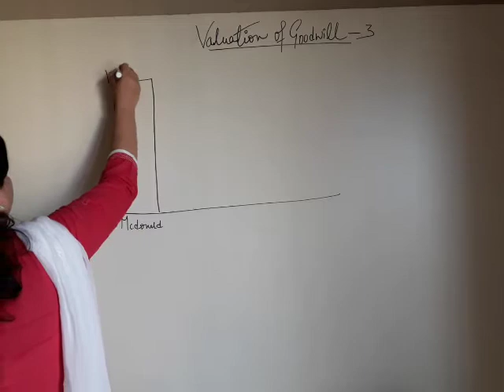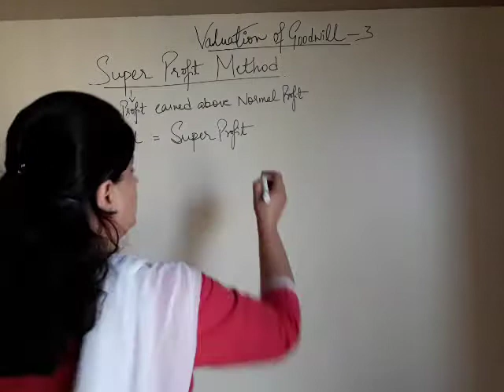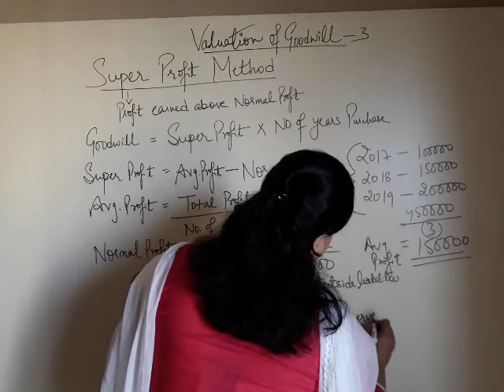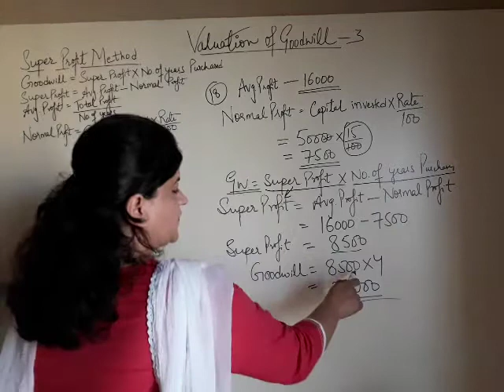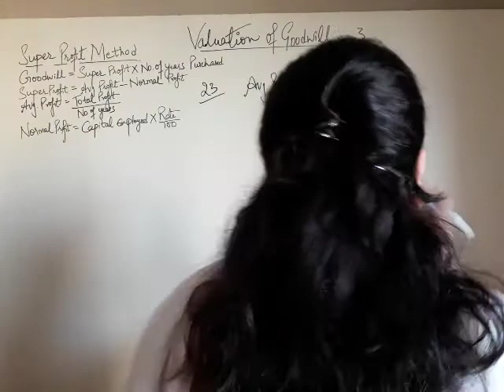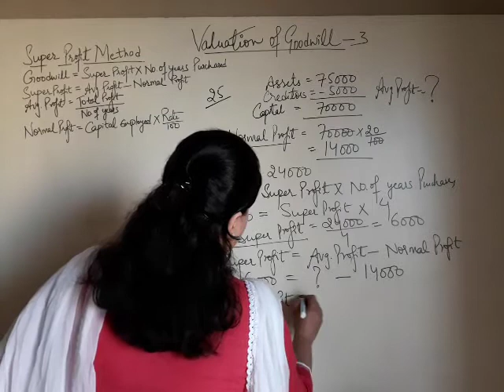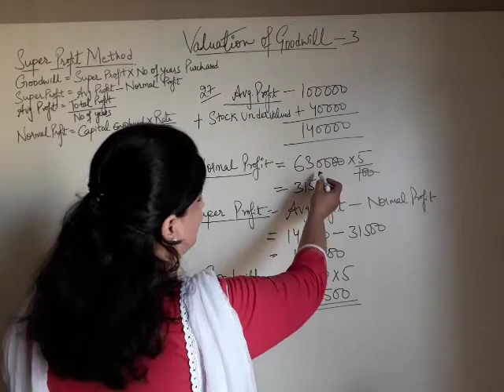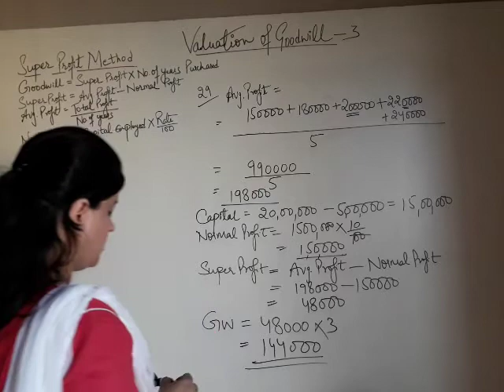CLASS 12 ACCOUNTANCY GOODWILL SUPER PROFIT METHOD